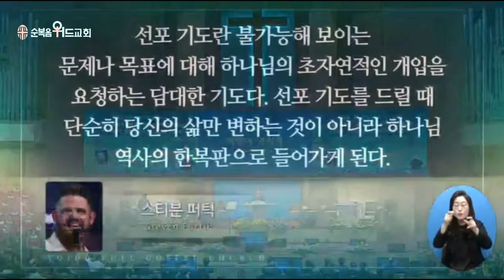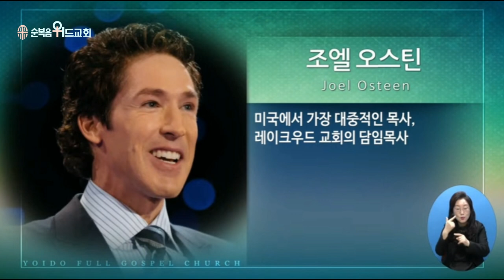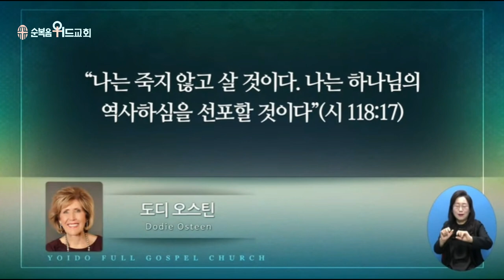2023년 2월 19일 주일설교 ▶ 이영훈 목사님의 써머리바이블 - 태양아 멈춰라 ▶ 수 10:10-14